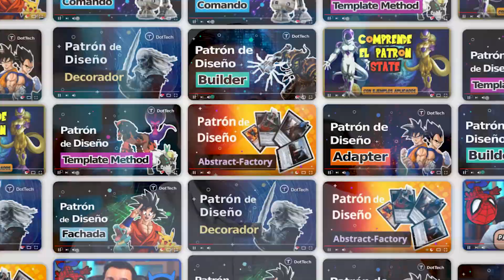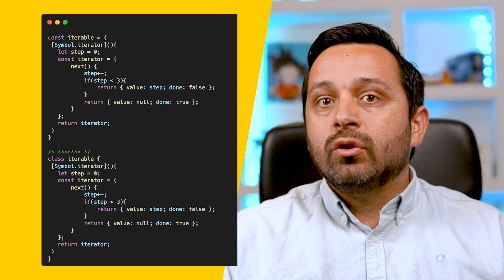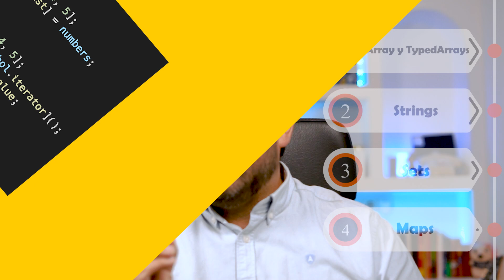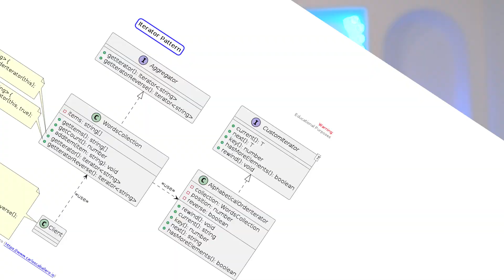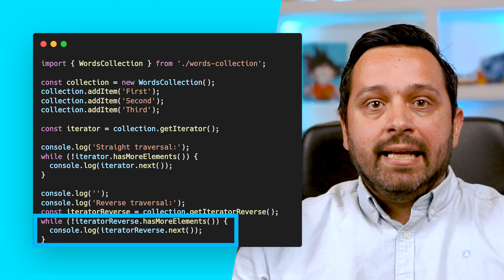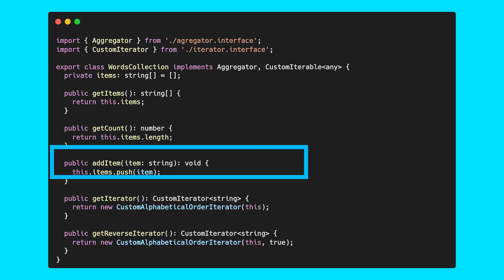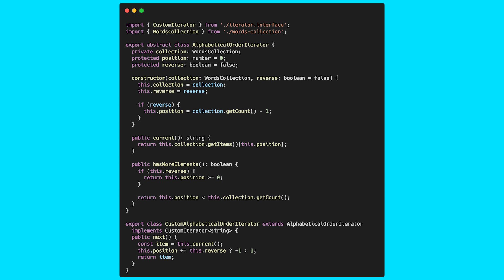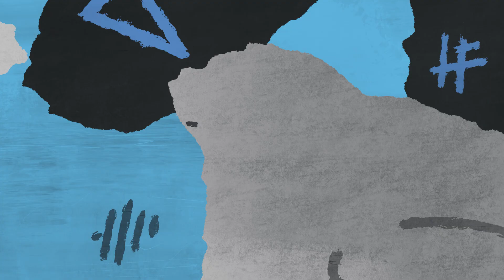Cómo implementar el patrón iterador en JavaScript: Paso a Paso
Hola a todos y bienvenidos a DotTech! En este video, continuaremos explorando el patrón de diseño Iterador. Anteriormente, hablamos de este patrón desde la perspectiva de la "Banda de los Cuatro".

En este video, exploraremos el patrón Iterador específicamente en JavaScript, donde tenemos una característica nativa que nos permite implementar y comprender este patrón dentro del lenguaje.

Comenzaremos revisando brevemente las ventajas del patrón Iterador:

Abstracción de la estructura interna: El patrón Iterador permite recorrer colecciones de objetos o estructuras de datos iterables sin exponer su estructura interna, lo que mejora la encapsulación y modularidad.
Flexibilidad: Proporciona una interfaz común para recorrer diferentes tipos de colecciones de la misma manera.
Sin embargo, también hay desafíos asociados con este patrón:

También analizaremos cómo los iteradores están implementados nativamente en JavaScript en estructuras como arrays, cadenas de caracteres, conjuntos (sets), y mapas (maps). Además, veremos cómo se utilizan iteradores internamente en funcionalidades como destructuring y el operador spread.

Finalmente, implementaremos el patrón Iterador tal como se describe en el libro de la Banda de los Cuatro, comparándolo con la implementación nativa de JavaScript. Exploraremos el diagrama de clases UML y el código correspondiente para una colección de palabras. Veremos cómo los métodos getIterator y getReverseIterator nos permiten obtener iteradores para recorrer la colección en diferentes órdenes.

En resumen, el patrón Iterador es una herramienta poderosa para evitar el acoplamiento en tus proyectos. Comprender su intención y saber cuándo aplicarlo de manera efectiva es crucial. Esperamos que este video te ayude a dominar el patrón Iterador en JavaScript y a mejorar tus habilidades de programación y diseño de software.

MARCAS de TIEMPO
00:00 - Introducción
00:41 - Ventajas del patrón iterador.
01:18 - Desventajas del patrón iterador.
02:40 - ES2015 - Cómo funciona Symbol.iterator en JavaScript.
07:07 - Ejemplo del patrón iterador usando JavaScript - Diagrama de clases.
09:10 - Ejemplo del patrón iterador usando JavaScript - Código.
14:00 - Resumen del patrón iterator nativo.
14:30 - Conclusiones del patrón iterador nativo en JavaScript.

RECURSOS
📚 Libros
🧹 Clean Code
🏛️ Design Patterns